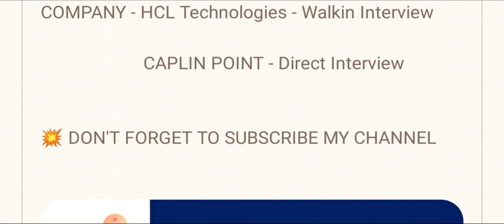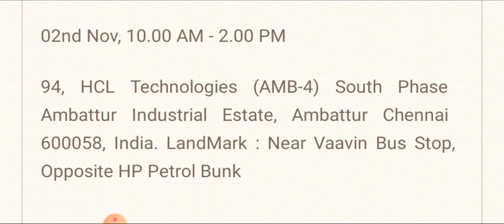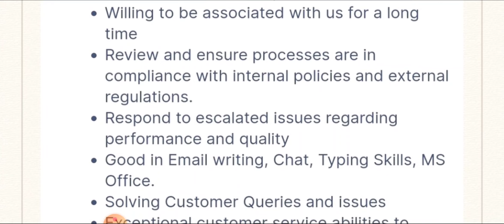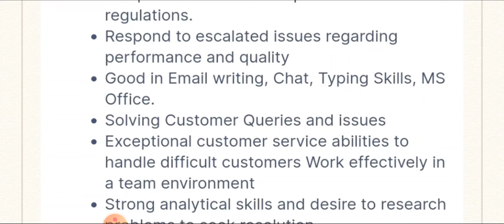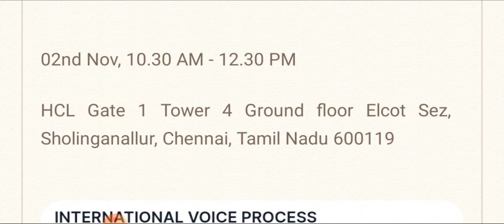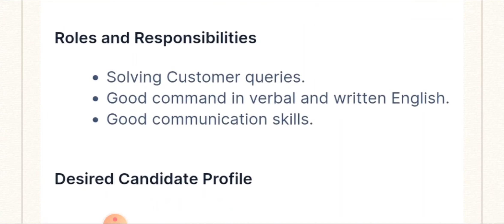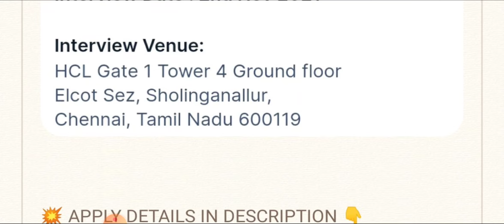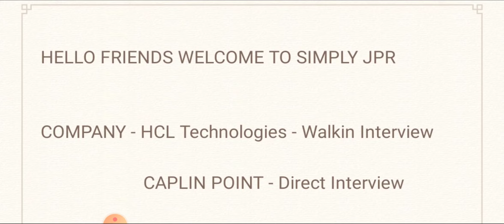Direct Job Drive 🔥HCL Technologies & Caplin Point | Any Degree/M.pharm - Upto 4LPA Salary / Details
Hello friends welcome to simply jpr, today in this video i explain job vacancy from 2 Companies - HCL Technologies & Caplin Point company hiring for various roles, they are giving job vacancy for Any degree & Mpharm candidates, then i explain how to apply for this job and what are the qualification they are require for this job

Apply Details 👇

HCL Technologies - Walkin Interview

Walk IN : Details
Date : 02 - NOV- 2021

Venue : 94,HCL Technologies (AMB-4) South Phase Ambattur Industrial Estate, Ambattur
Chennai 600058, India. Landmark : Near Waavin Bus Stop, Opposite  HP Petrol Bunk.

Contact HR : Pradeep / Vaseem

NOTE : Please carry this job Posting and Covid Vaccination certificate for gate pass without this entry will be restricted.

💥VOICE PROCESS

Interview Time: 10:30 AM
Interview Date : 2nd Nov 2021

Interview Venue:

HCL Gate 1 Tower 4 Ground floor
Elcot Sez, Sholinganallur,
Please carry your update resume, any GOVT ID proof and Wired Headphones and 1st or 2nd Dose Vaccination Certificate must.

CAPLIN POINT - Direct Interview